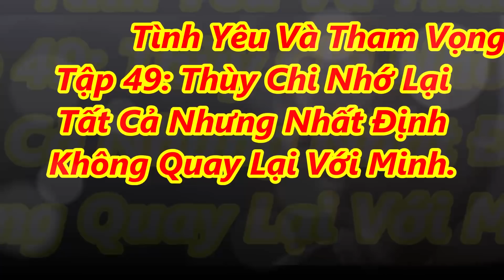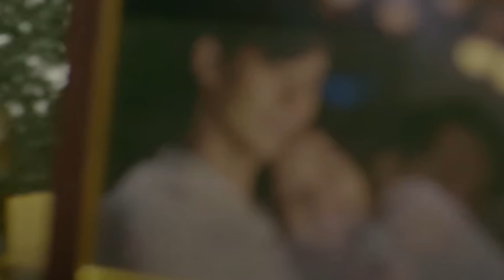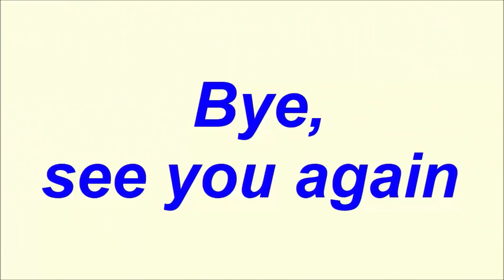✅Tình Yêu Và Tham Vọng Tập 49: Thùy Chi Nhớ Lại Tất Cả Nhưng Nhất Định Không Quay Lại Với Minh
✅Tình Yêu Và Tham Vọng Tập 49: Thùy Chi Nhớ Lại Tất Cả Nhưng Nhất Định Không Quay Lại Với Minh|TIN TỨC 24H TV|